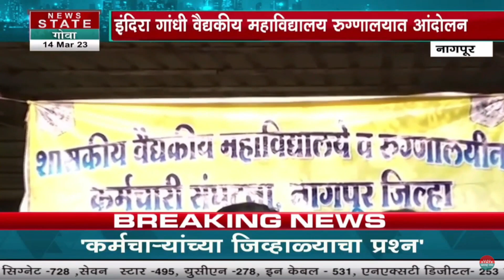Old Pension Scheme | नागपूरच्या इंदिरा गाधी वैद्यकीय महाविद्यालय रुग्णालयात आंदोलन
Credit: Political | Neelam /Producer